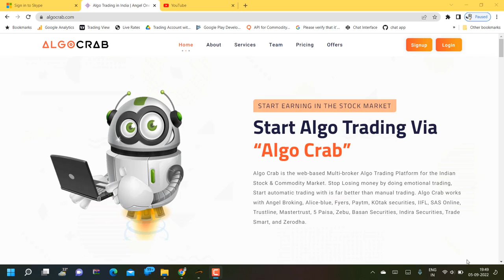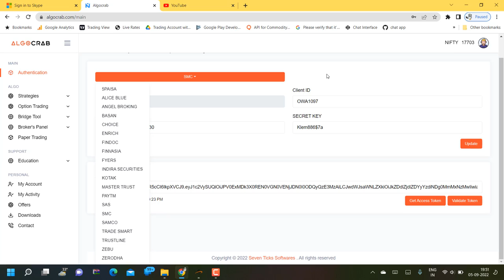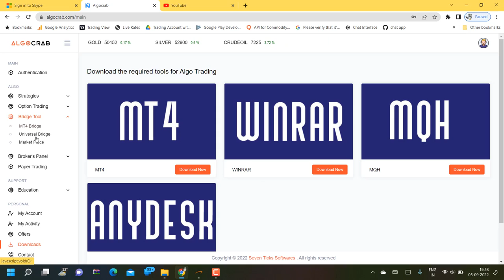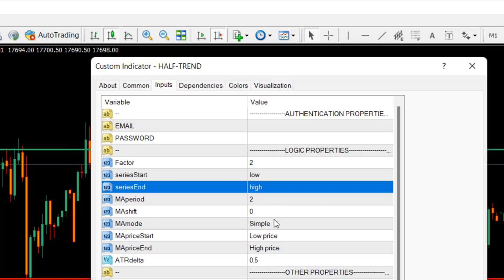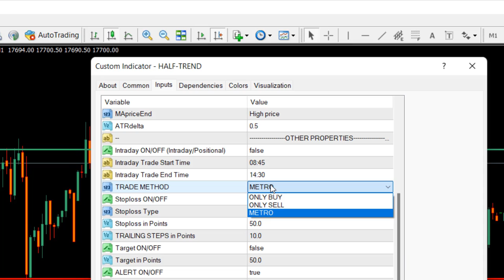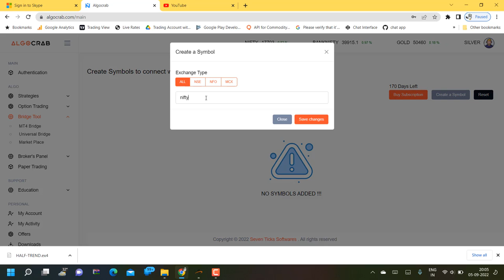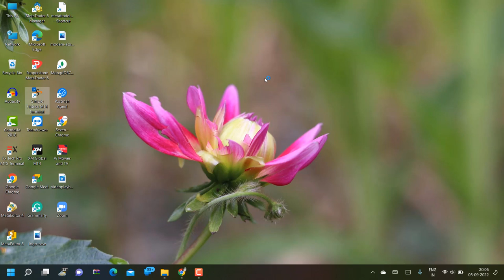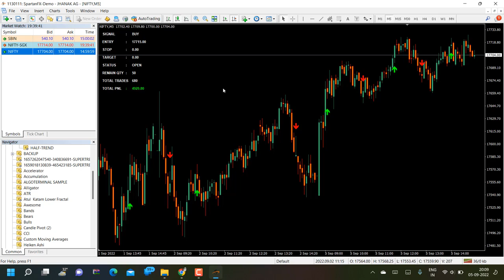Algo trading using the Half Trend MT4 Indicator | Fully Automatic Trading using SMC